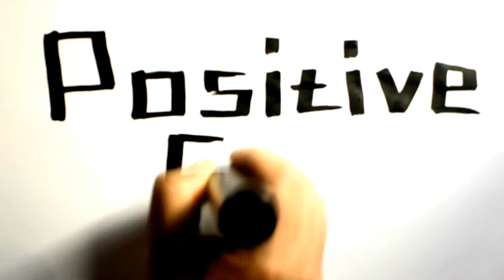The Power Of Now 🎨 Positive Sign Creation 🎥 Making of Music Video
Realize deeply that the present moment is all you ever have.
Hand-painted wooden quote sign inspired from the book "The Power of Now" by Eckhart Tolle.
Made with acrylic paint and posca markers.